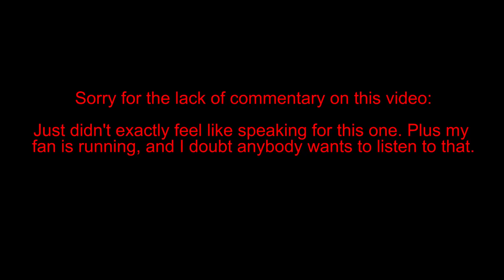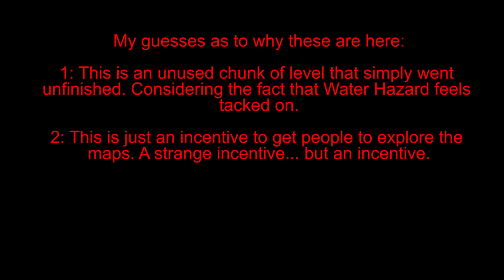Obscure items on Water Hazard [NO VOCAL COMMENTARY]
Hi there, this is my first video that doesn't involve vocal commentary.

I might make these types of videos whenever I need to just upload something.

Or I'm not able to use my voice for some reason.